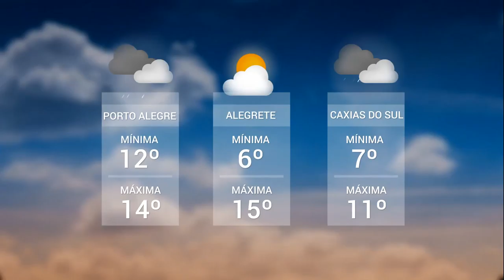Panorama | TVE - Boletim - Previsão do Tempo - Simpa - Vacinação - 22/8/18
- Previsão do Tempo: céu encoberto durante todo o dia e pouca aparição do sol.
- Greve: municipários pedem diálogo com prefeito. Eles pedem renegociação sobre reposição da inflação e outras reivindicações.
- Porto Alegre não atinge metade da meta de vacinação contra sarampo e poliomielite.